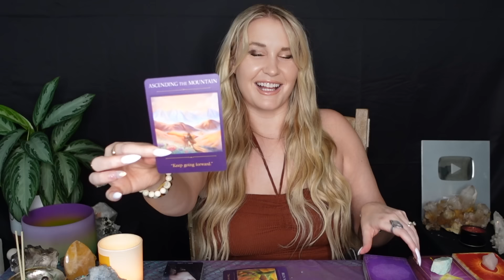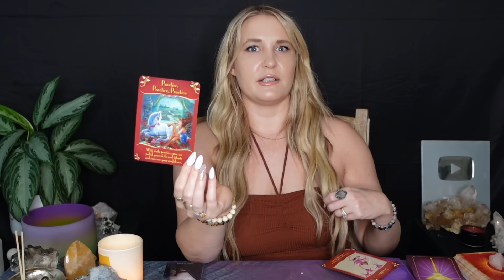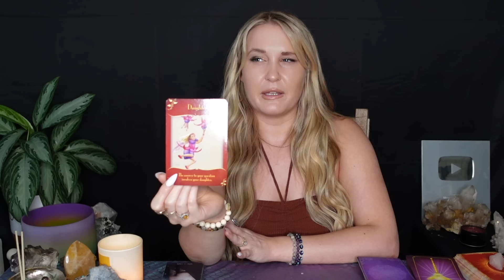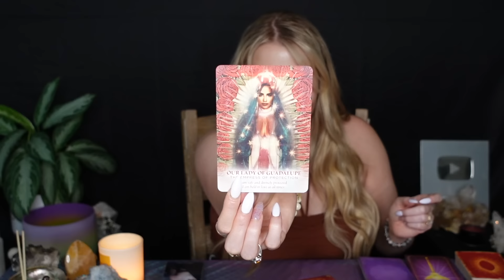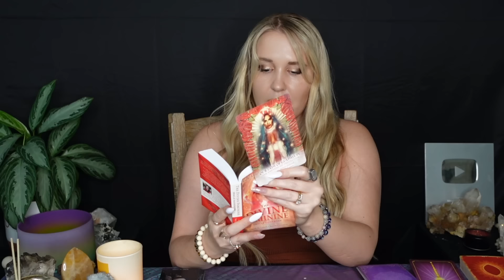CAPRICORN: “GOD IS GOING TO EXPOSE THIS PERSON SO YOU CAN FINALLY SEE THE TRUTH CAPRICORN!!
This is a general tarot reading for the Sun, Moon, Rising, North Node and/or strong placements for the sign of Capricorn! Cross-watchers are welcome as well!